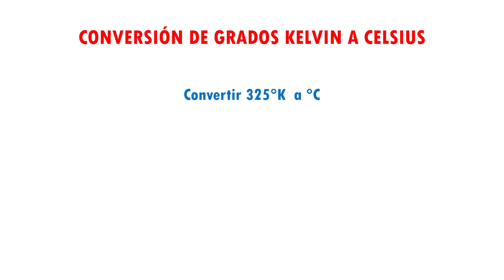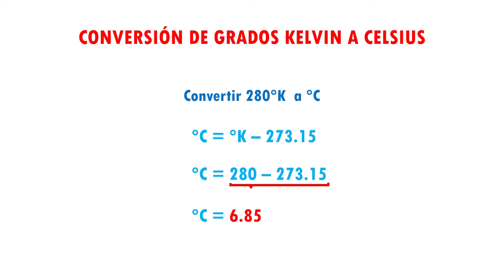CONVERSIÓN DE GRADOS KELVIN A CELSIUS Super fácil - Para principiantes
Hola, aquí te dejo este video en el que explico como convertir los grados kelvin a Celsius de una manera muy fácil, ideal para principiantes.